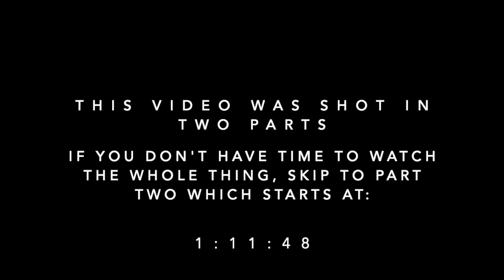How Do You Define ENOUGH?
**This video was shot in two parts - if you don't have time to watch the whole thing, skip to part two which starts at: 1:11:48**

I've talked a LOT about how the abundance teachings aren't spiritual. About why trying to manifest more than you need isn't actually helpful for you or the planet.

I've talked a LOT about why the constant drumbeat of 'not enough' that we face in our culture at every turn - not attractive enough, not wealthy enough, not spiritual enough, not conscious enough - is the REASON we all feel so destabilized and demoralized, is the reason we get caught in excessive self improvement and consumption that doesn't actually serve us, and is the reason we SUFFER in a lot of ways.

I've talked about how finding our 'enough' is the KEY to freedom - to spiritual freedom, mental and emotional freedom, to physical freedom - and how it's the most 'spiritual' way to live, because it means we aren't OVER consuming and thus causing HARM. Because our systems of 'Western Abundance' are so harmful.

I truly believe that getting off the self improvement track, off the over abundance track, off the path of believing we CONSTANTLY need to be MORE MORE MORE is the TICKET to the WORLD we want to see, and the ticket to an actual fulfilling life. To end the systems of exploitation we depend on right now, and to usher in a new era where THRIVING is actually possible.

With all this, I'm often asked 'ok then, so how do we know if we are living that 'enough' life? What does a life of enough look like? Who determines what is and isn't too much/too little? How do we define enough? And if we believe we are enough, does this mean we never strive for more? That we never grow? That we can't have luxury or treats or joy in the physical realm? Is enough minimalism? How minimal?

Let's explore all of this today. Let's get clear on what 'enough' is, and how you can determine for yourself what enough is. So that you can live a life of fulfillment that actually serves to create a more equitable world for everyone else in the process.

Find Me!

FREE 3 Day Body Balance Program! goo.gl/TbxZ7v